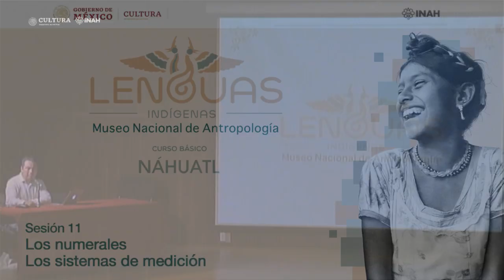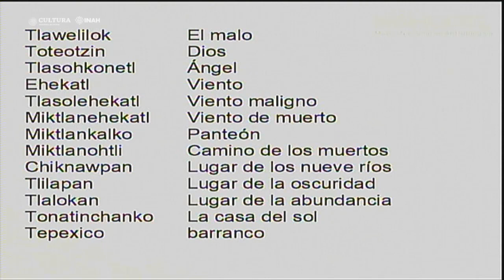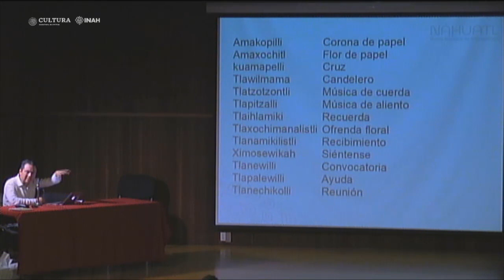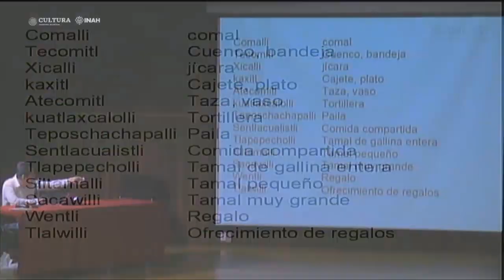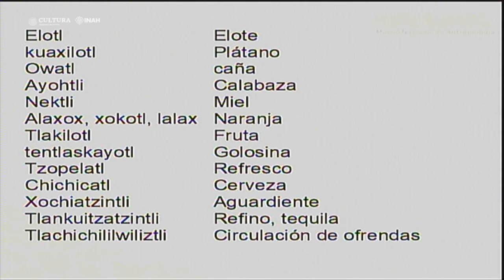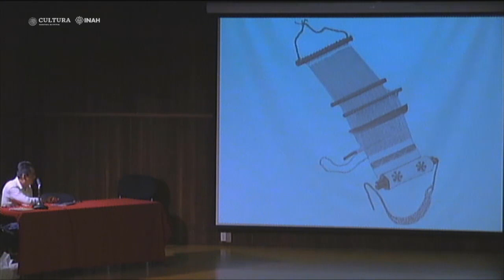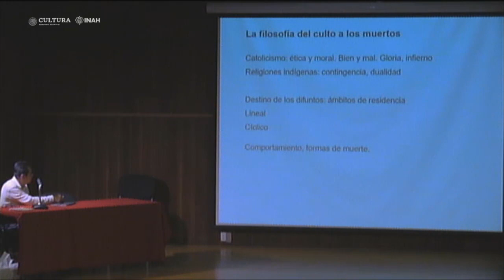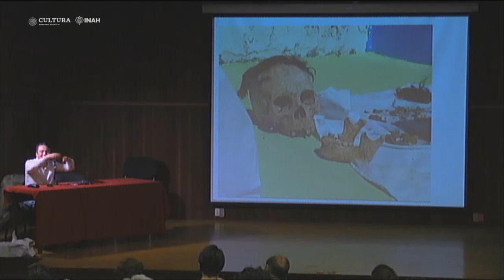Sesión 11. Los numerales - Los sistemas de medición / Curso básico de náhuatl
Curso básico de náhuatl en el Museo Nacional de Antropología

Sesión 11. Los numerales - Los sistemas de medición
Imparte: Mtro. Arturo Gómez Martínez, curador de la sala Otopame y Sierra de Puebla del Museo Nacional de Antropología

El curso tiene por objetivo promover el valor y el conocimiento de la lengua náhuatl como vehículo de comunicación que aún tiene vigencia en diversas regiones del país y su interacción con otros idiomas nacionales incluido el español. Es un curso básico donde se aprenderá la estructura gramatical y su aplicación en la vida cotidiana.